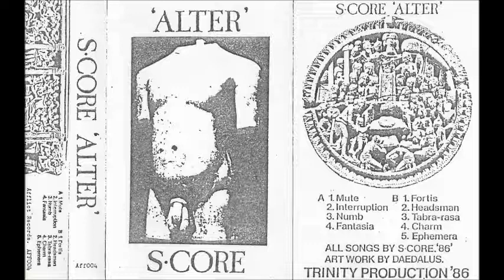S·Core - Alter - Cassette (Afflict Records 1986)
Second album by Japanese experimental/noise artist Yutaka Tanaka a.k.a. S·Core, released in 1986 on his own label Afflict Records.

Tracklist:

A1 Mute   0:00
A2 Interruption  6:10
A3 Numb  11:07
A4 Fantasia  16:44
B1 Fortis  24:36
B2 Headsman  28:39
B3 Tabra-Rasa  34:24
B4 Charm  38:00
B5 Ephemera  44:39